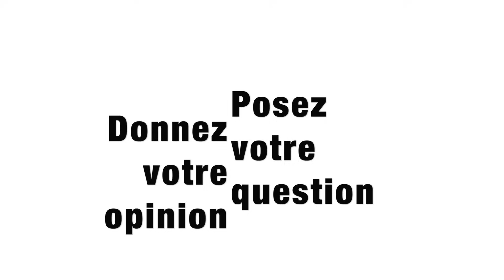Je me suis débarrassée de mes lunettes !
Bienvenue sur la chaîne L'OEIL DÉLIVRÉ ! À la demande de mes abonnés, je propose aujourd'hui une vidéo plus personnelle, dans laquelle je raconte le cheminement qui m'a permis de me libérer de mes lunettes, et je précise exactement quels étaient mes problèmes oculaires. Pour les méthodes à mettre en place, les pratiques à acquérir en vue de ce résultat, voir ma playlist DIMANCHE EN DIRECT. Je suis en direct tous les dimanches et tous les mercredis.

Vous aussi, découvrez la "méthode Bates", qui regroupe en fait différentes méthodes utilisées par le docteur William Bates (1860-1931), ophtalmologue, chirurgien, professeur.

Vous être utile est pour moi le plus efficace des réveille-matin. N'hésitez pas à me dire un petit bonjour dans les commentaires, ou à me faire part de vos expériences et questions éventuelles.

Comment se débarrasser de ses lunettes, voir sans lunettes.